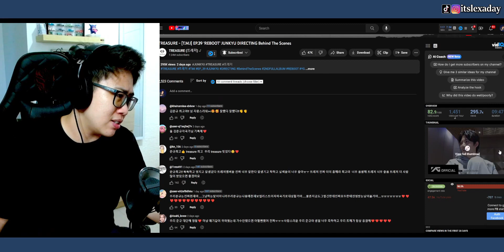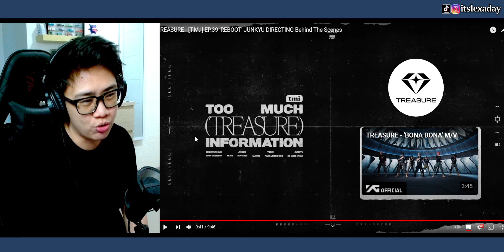TREASURE - [T.M.I] EP.39 ‘REBOOT' JUNKYU DIRECTING Behind The Scenes Reaction